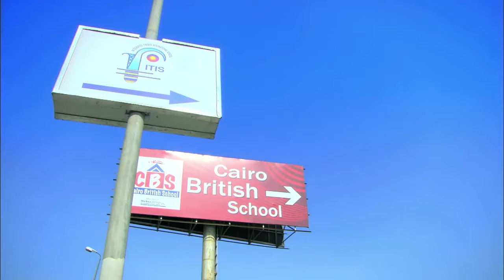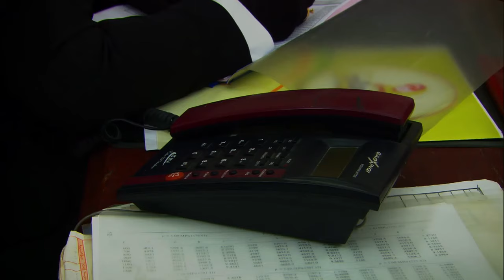مسلسل الاكشن والدراما | الحلقة الحادية عشر بطولة مصطفى شعبان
الذي بدأ مع أبيه في مصنع صغير للأزياء بحي شعبي إلي أن وصل به إلي عدة مصانع لأشهر مصمم أزياء عربية، ولكن تظل آفته الكبري حبه الزائد للنساء ليدخل في علاقات عديدة تنتهي كلها بالزواج من أول لحظة، فهو يعشق النساء ويرفض الحرام ليتزوج، متعللًا بفكرة تحليل الشرع.